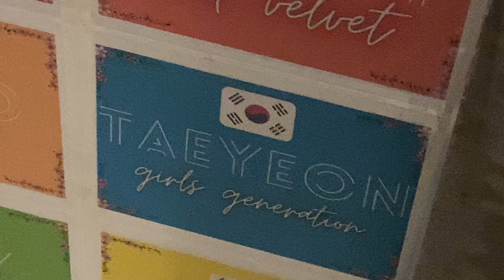Happy April Fools Guys-Photo and Episode 4